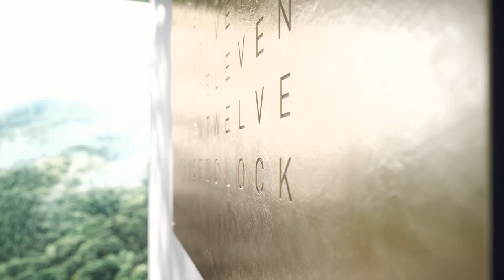QLOCKTWO Moon 90 by Modernfurnishings com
Discover the enchanting world of time with the QLOCKTWO MOON 90. This video offers a glimpse into the fusion of artistic elegance and precision timekeeping, a hallmark of the renowned QLOCKTWO series. Handcrafted with impeccable attention to detail in Germany, the MOON 90 is more than a clock - it's a statement piece that captures the rhythmic beauty of lunar phases.

In this presentation, we delve into the design ethos of QLOCKTWO, exploring how the MOON 90 beautifully integrates into both modern and traditional spaces. With its sophisticated lunar-phase display and elegant design, the MOON 90 is a testament to the innovative spirit of contemporary craftsmanship.

Perfect for art enthusiasts, design connoisseurs, and anyone who appreciates the marriage of functionality with aesthetic beauty. Experience how the QLOCKTWO MOON 90 transcends the concept of timekeeping to become an integral part of your decor narrative.

For more information and to bring this masterpiece into your space,